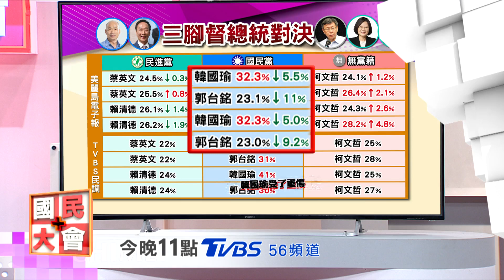初選舌戰吵不停 國民大會 20190430 (預告)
藍綠初選繼續車拚，韓國瑜的權貴密室說引發軒然大波之後，今天與吳敦義會面，還參加了馬英九的圓桌論壇，雙方是否一笑泯恩仇？

陳彥伯【資深媒體人】
鄭師誠【資深媒體人】
黃世聰【財經專家】
羅智強【台北市議員(國)】
林俊憲【民進黨立委(民)】

【郭董選總統】問鼎2020大選，台灣版川普再現!?